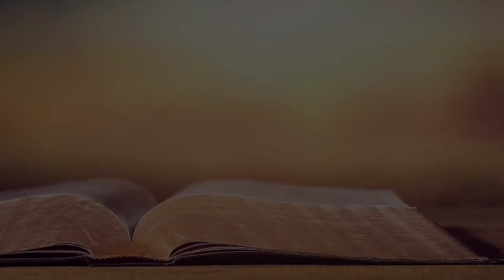Message on "Bible by Pentecost 2021" Day - 145 : 23/10/2020